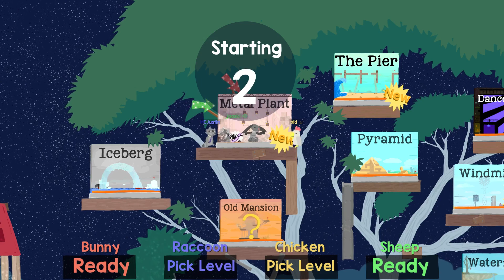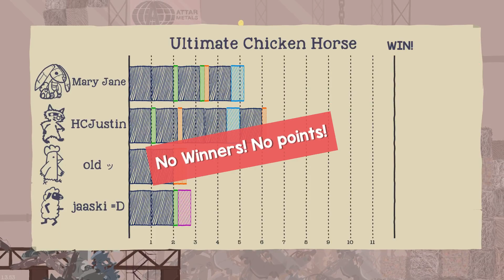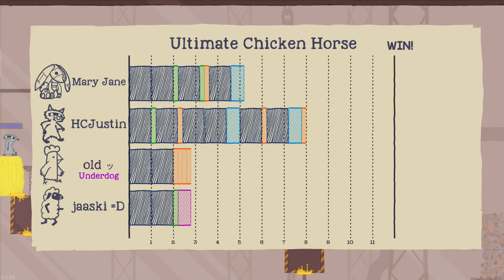Ultimate Chicken Horse - Crime Bucks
STINKY ANIMALS

Streaming Mon-Fri 6pm Eastern